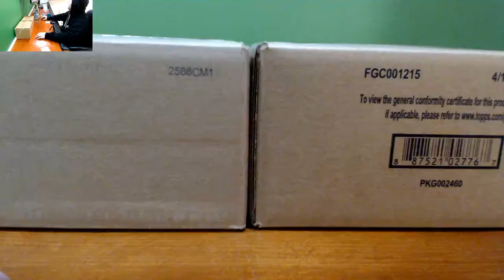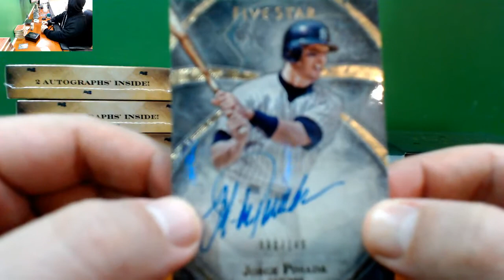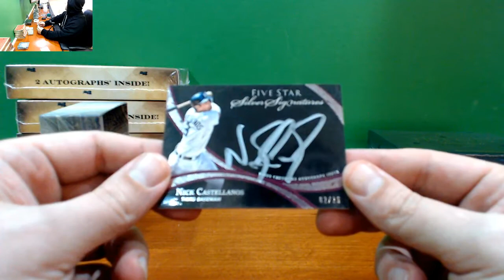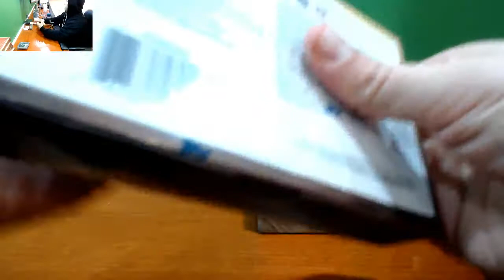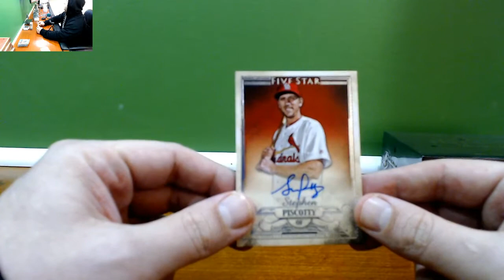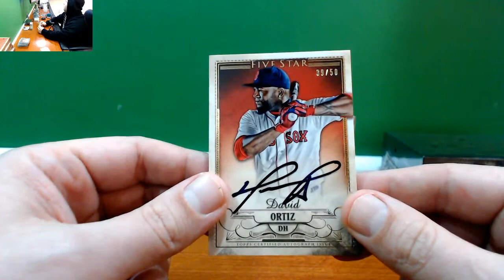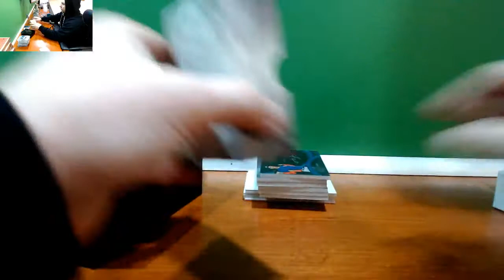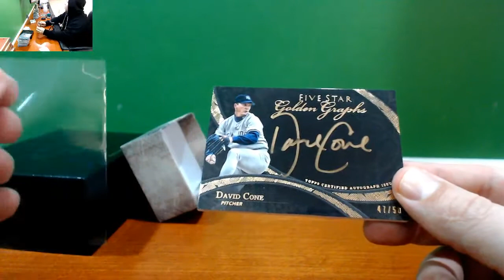Baseball Mixer #25 EPIC Ichiro Ortiz Molitor Logo Patch +++